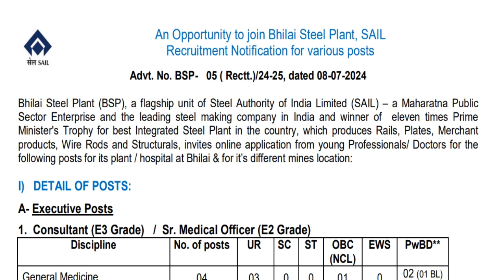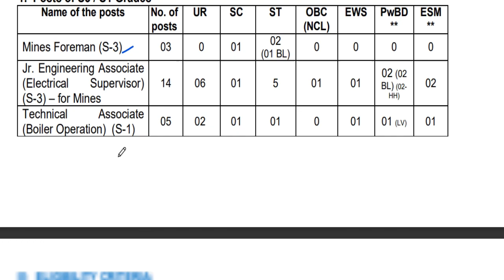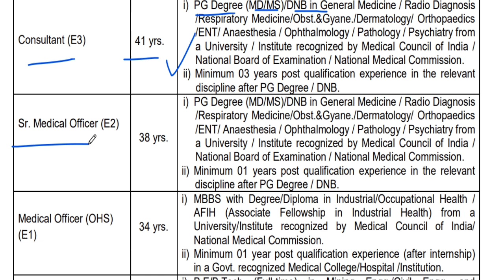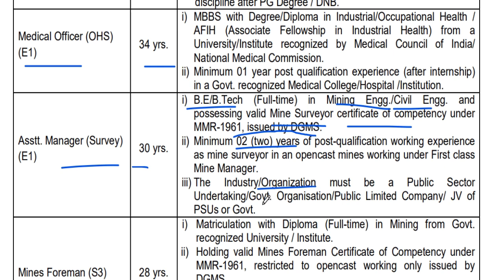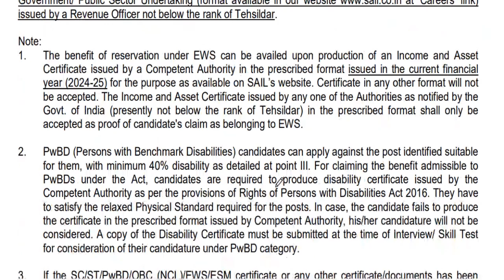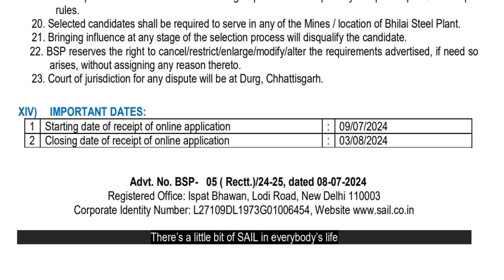Steel Plant New Recruitment 2024 | New Vacancies 2024 | July Bharti 2024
The New Recruitment notification has been released by the Bhilai Steel Plant. Watch the video for all the details.